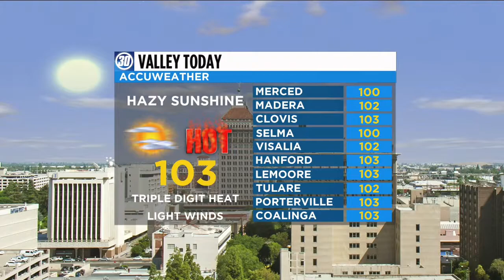Action News AM Live: 7/4/17 Main Weather Segment